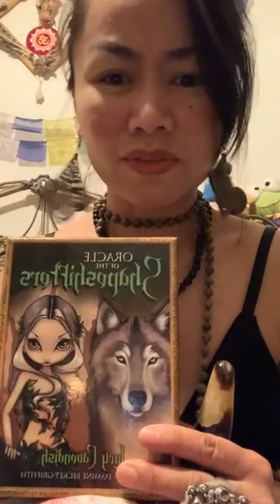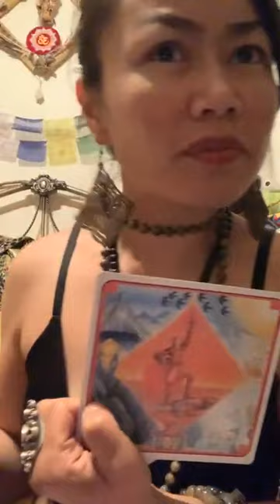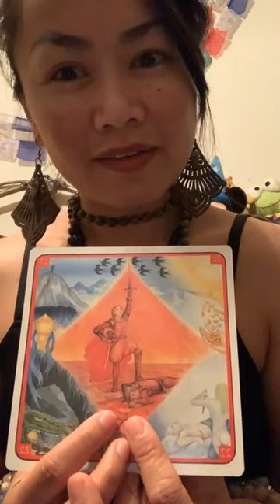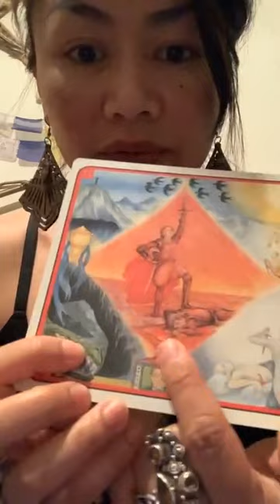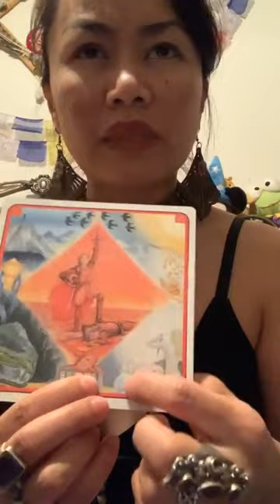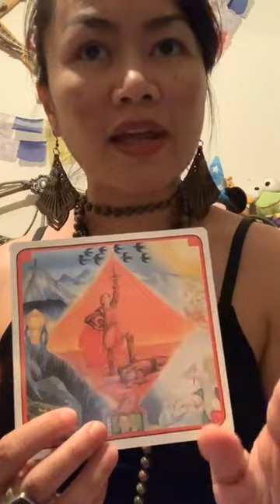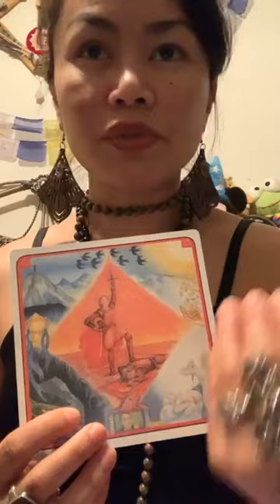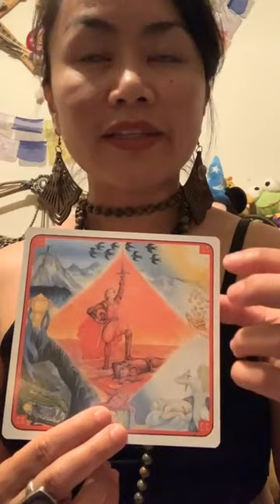March 29, 2023 | BTS the Blue Ribbon Bread Winner & Full Immersion Achievement w THE Visionaries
From one of my IG posts. -No sync issues EXCEPT the last 3-5 minutes cut off.  Making a Home for It here to add context/perspective to recent tonalities & topics.

Part B: March 29, 2023 (Part B) | Confirmed w Contribution How To’s Brief Snippet

The ProgressReport runneth over & gets real to position us to being (for) real(s) w ourselves.
That growth is on the brink of a splurge. They say dive in & the water’s warm. The cold/hot game is a NoPressure zone. It’s all in our head.
They ask us to venture to what’s in our hearts.
AngelNumbers #1234, #1249 am post time, MasterNumber22 (MasterBuilder/Partner) & #7916 full length.

Straight up received from my Divine teams; insane!
▶️ YouRun I’ll Burn | @AushaMusic
▶️ Illest of Our a time | @RenMakesMusic
Channeled in 4/1:
▶️ NewGold | @Gorillaz ft @TameImpala & @BootieBrownTV

Using: DreamCards, OracleOfTheShapeshifters, TheBookOfKaosTarot &

My Objective: 🤜🏽💞✨🧬🤛🏼

I’m here T🧿🧿:
….🔮 for PrivateReadings

📬: The InnerWild
…for ✌🏼😊mail.